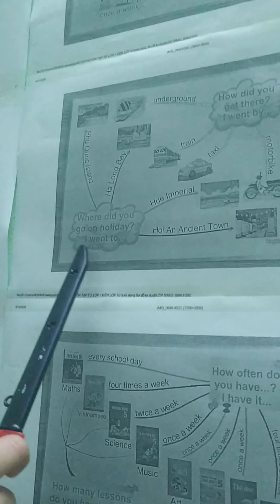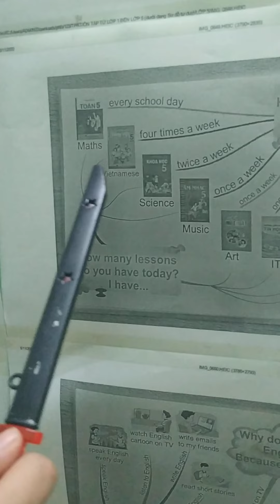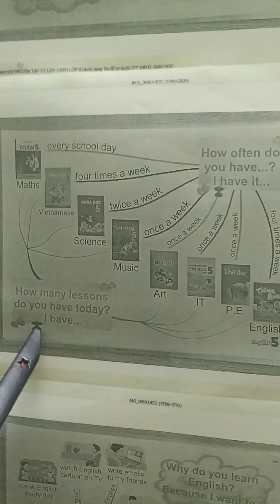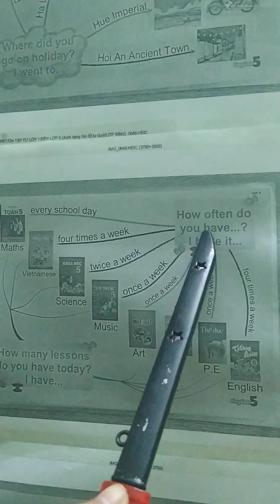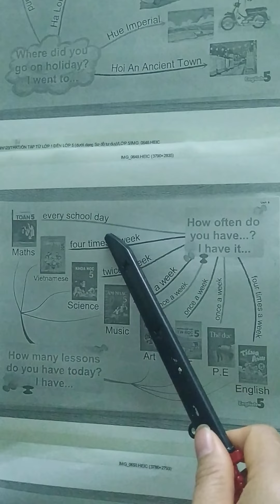Ôn tập hk1 lớp 5